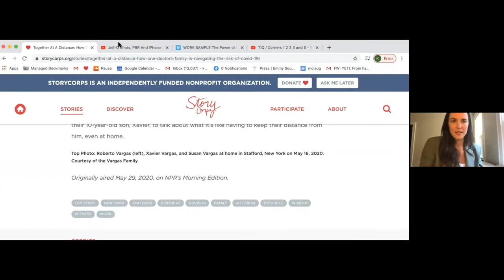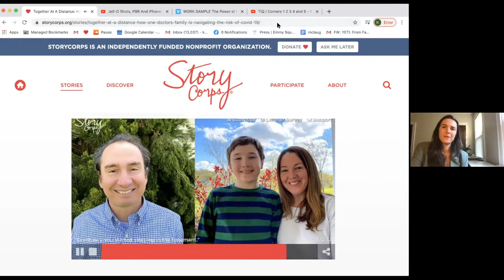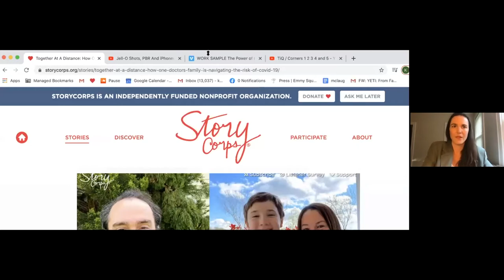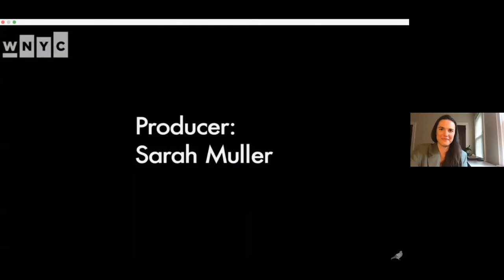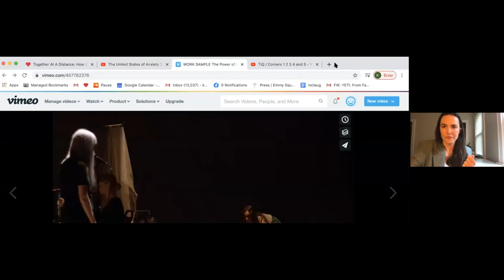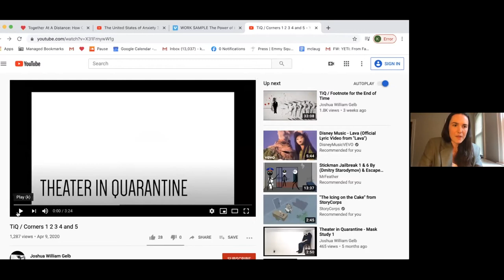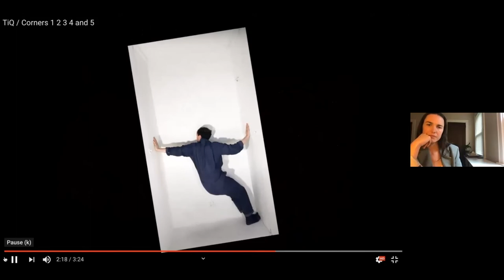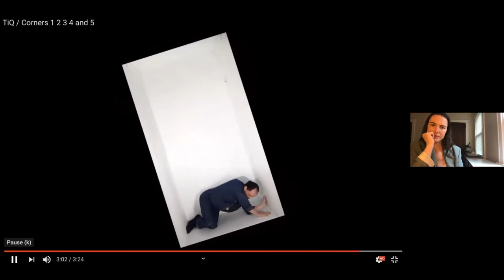Katie Brook Vibrant Storytelling or How to Connect in a Pandemic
This lecture will be a celebration of small-scale storytelling, the vibrancy of live performance, and the thrill of the audience-performer relationship in experimental theater. It will attempt to describe why in-person storytelling is so vital to our culture and consider what’s possible when we can’t all be together right now.

Katie Brook is a theater director in New York City, and is currently the Director of Production at StoryCorps, an oral history project that broadcasts stories weekly on NPR. Under her leadership, StoryCorps' podcast series honoring the 50th Anniversary of Stonewall uprising was nominated for a Peabody Award in 2019. As a theater director of new experimental plays and performance, Brook has been making original work collaboratively with her ensemble, Televiolet, since 2012. Most recently, she directed the premiere of Liza Birkenmeier's Dr. Ride's American Beach House at Ars Nova Off-Broadway. Katie Brook's work has been presented at various venues in New York City and beyond, including The Public Theater’s Under the Radar Festival, The Provincetown Tennessee Williams Theatre Festival, Prelude NYC, and more. She is a graduate of Carnegie Mellon University's School of Drama (Directing MFA, 2012).

katiebrook.net